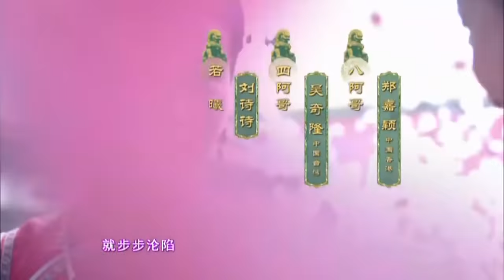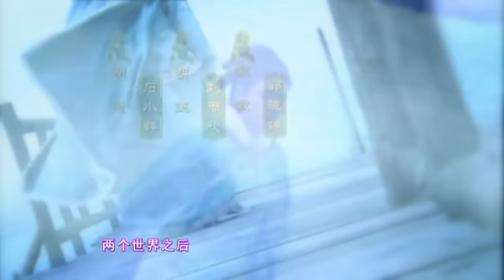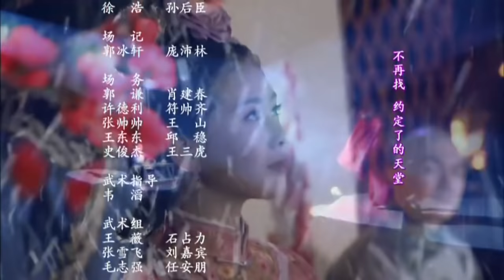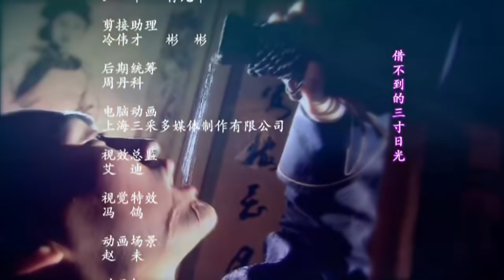步步驚心 Startling by Each Step 16（劉詩詩、吳奇隆、林更新等主演）